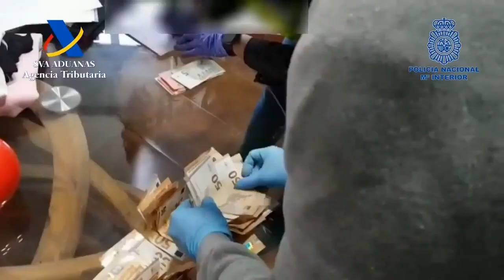Operación antidroga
Operación antidroga realizada por la Policía Nacional en las provincias de Cádiz y Sevilla